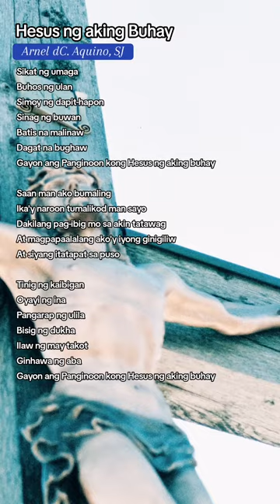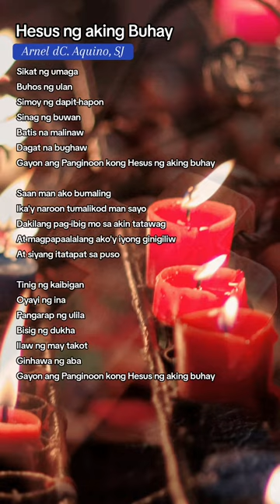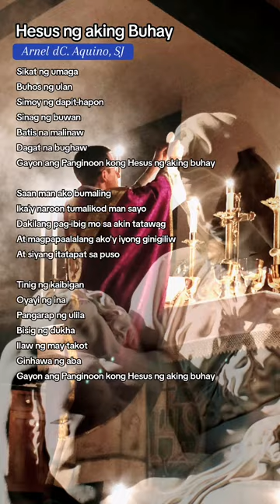Hesus ng Aking Buhay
The song "Hesus ng Aking Buhay" is a beautiful and heartfelt composition by Fr. Arnel dC. Aquino, SJ. Hesus ng Aking Buhay" translates to "Jesus of My Life" in English, conveying a sense of personal connection and devotion to Jesus Christ. Through his music, Fr. Aquino has touched the hearts of many people and helped them deepen their spiritual journey through the power of song.